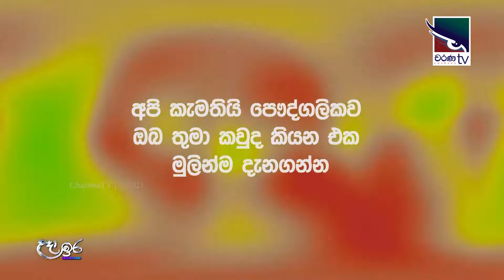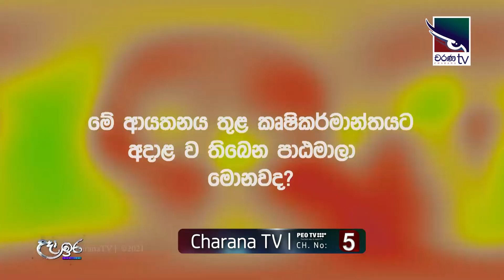How to make Kokedama | කොකිඩාමා කලාව